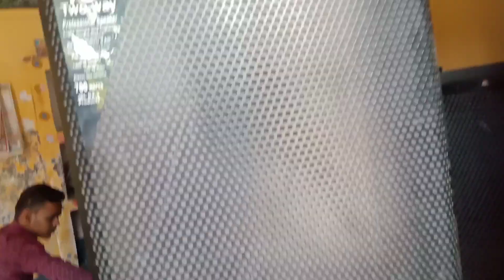New mixer ki Unboxing and sound testing kar li 🔊🔊🔊 ll medha mixer 6 channel ll